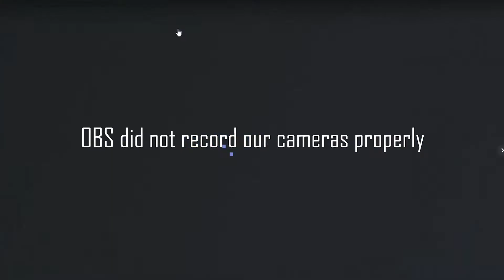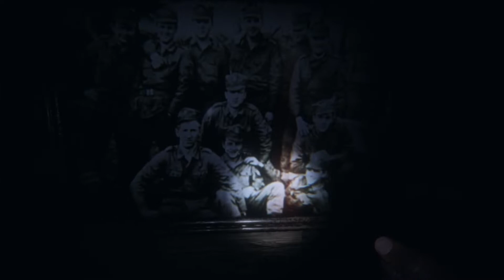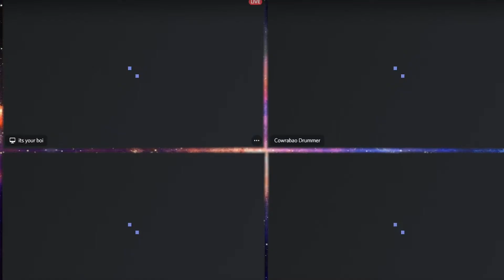Phasmophobia: Episode 1 - Jess Dies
**In the recent wave of demonstrations and protests to the systemic racial injustice, we stand with our brothers and sisters. Black Lives Matter. Help against the racism and injustice when and where you can. Here are some links where you can donate and get informed in projects. **

Game: Phasmophobia
We ready with candelas and salt.